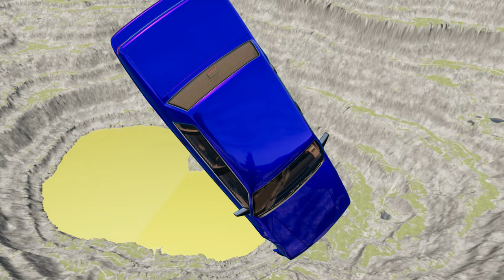Daring Car Stunt: Taking on the Leap of Death in BeamNG.drive #685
Get ready for the ultimate adrenaline rush in BeamNG.drive! In this heart-stopping video, we take on the dangerous and daring car stunt known as the "Leap of Death". Buckle up and hold on tight as we push the limits of our virtual cars and attempt to conquer this death-defying challenge.

With precise precision and skillful maneuvers, we navigate our way through a treacherous course filled with hairpin turns, steep drops, and narrow bridges. It's a race against gravity as we try to maintain control and avoid the ultimate fate of crashing into the ground below.

But it's not just about speed and skill in this death-defying stunt. It's also about the perfect combination of power, handling, and balance in our chosen vehicles. We'll showcase a variety of cars, from high-performance sports cars to heavy-duty trucks, all in a quest to find the ideal machine for this epic leap.

As we push our cars to the limit, we'll also discuss the physics and mechanics behind each jump, giving you a deeper understanding of the challenges we face. From analyzing the suspension and weight distribution to adjusting tire pressure and tuning the engine, it's a complex and calculated process that adds to the thrill and excitement of the stunt.

So join us on this exhilarating journey as we take on the Leap of Death in BeamNG.drive. Will we conquer this daring feat, or will we crash and burn? Tune in to find out and experience the rush of Daring Car Stunt: Taking on the Leap of Death in BeamNG.drive!